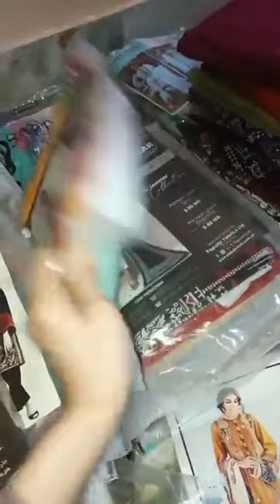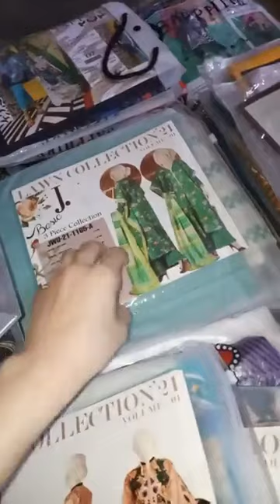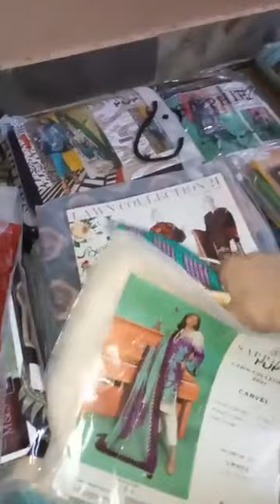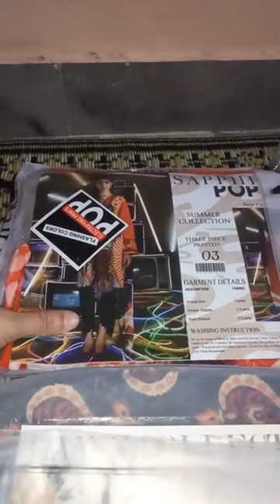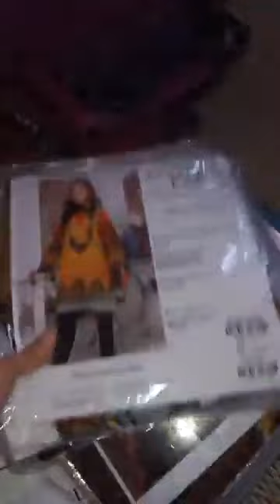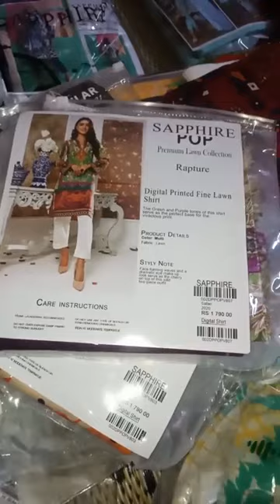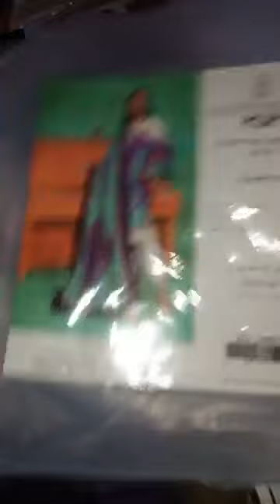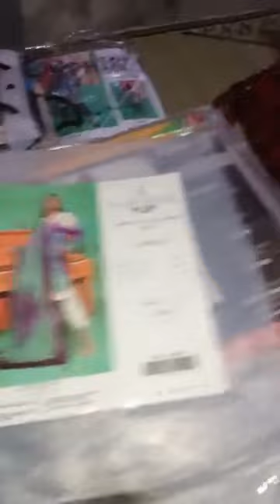charizma signature lawn 2021 | maria b collection 2021